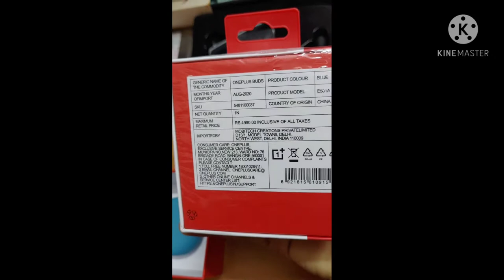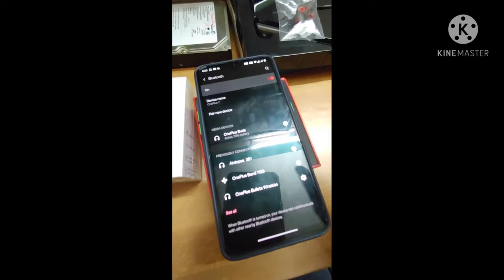OnePlus Buds Wireless / Bluetooth In the Ear (With mic )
MD Gadget are welcome hope you'll love my content...

Design-Earbuds
Colour-Assorted
Warranty Period-No Warranty
Country of Origin-China
Additional Features-Stereo Calling,
Stereo Sound, -Sweat Proof
Type-In the Ear
Connectivity-Wireless / Bluetooth
Microphone-Yes
Model Name-N/A
Packaging Type
Box Packing